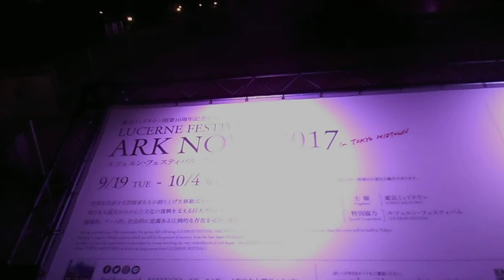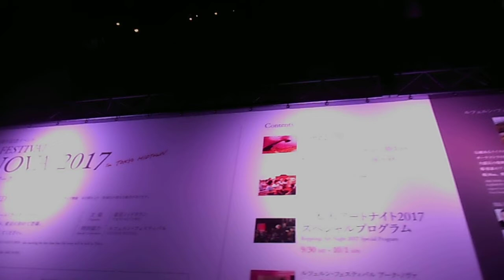DSCN1236ルツェルン・フェスティバル アーク・ノヴァ 2017 in 東京ミッドタウン20170927夜 を歩いてみた